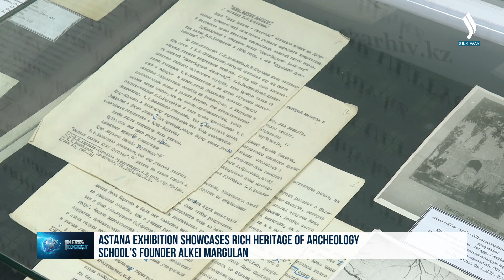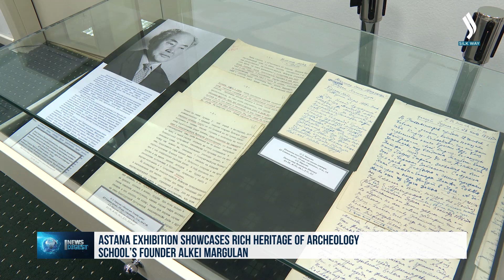Казак археологиясынын негиздөөчүсү Алкей Маргуландын эмгектери көргөзмөгө коюлду